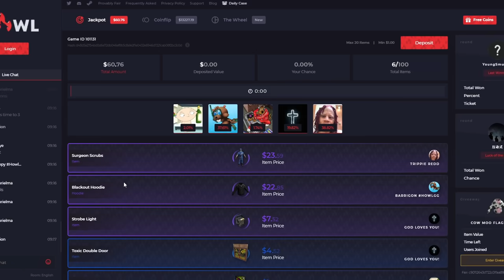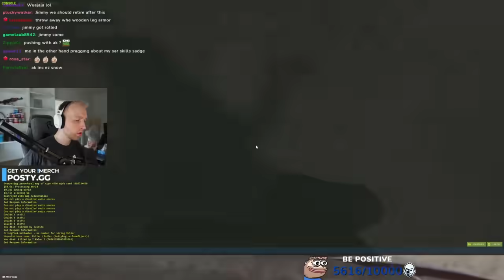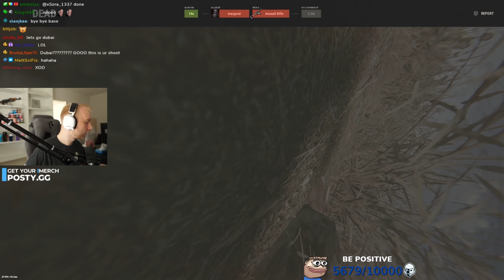Rust - LIVING NEXT to a ROOFCAMPING CLAN | PART 1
▶ LINKS